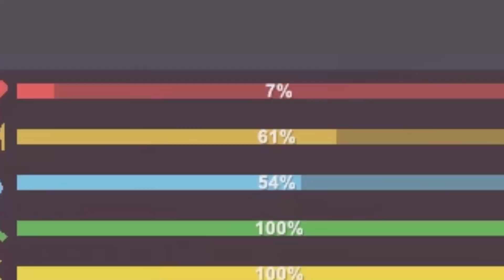Dug Gets Drafted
off to iran boys